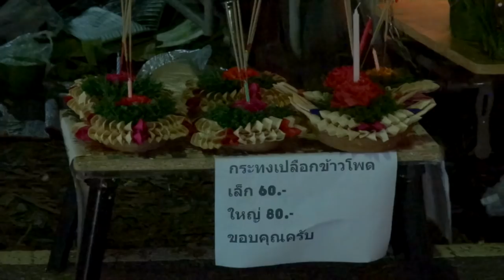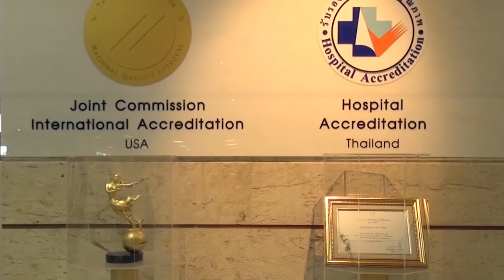VIDEO: Phuket underwater trash, sunbeds, umbrella, airport ferry, cheaper taxis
PHUKET XTRA - November 26Grab taxi getting cheaper, underwater trash identified, Airport passenger ferry re-surfaces, sunbeds and umbrellas appear at Layan and Thailand's getting old.